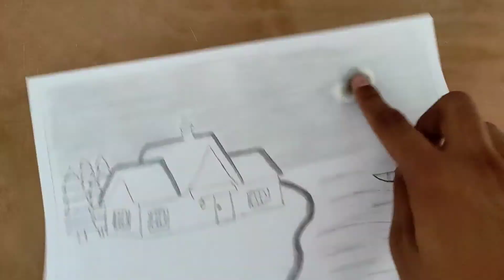Beautiful scenery drawing | House drawing | moonlight night | river and boat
how to draw moonlight scenery for beginners easy steps.